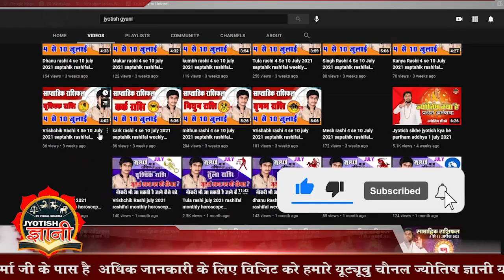Makar rashi 20 se 26 March 2022 saptahik rashifal weekly horoscope 2022 jyotish gyani vishal